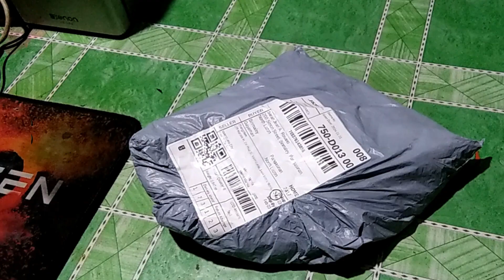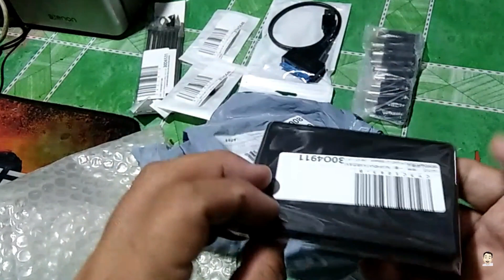UNBOXING COMPUTER REPAIR TOOLS KIT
COMPUTER REPAIR TOOLS KIT

Roland  Rosario /
How to fix, how to format,
learn and solve to fix our electronic gadgets.
Many Others  VLOG Videos etc ...